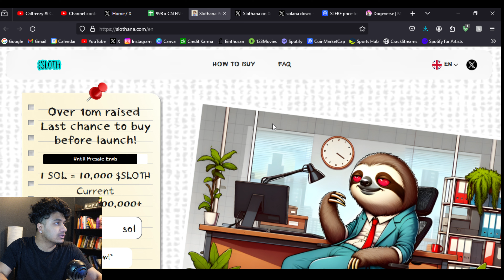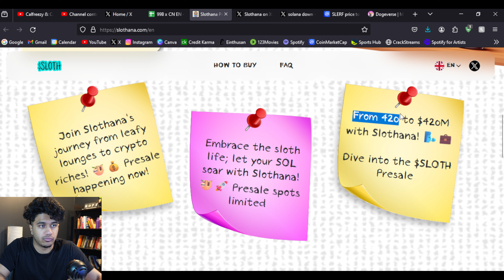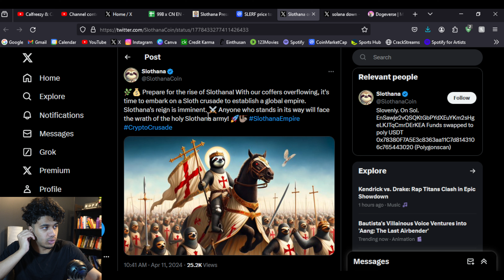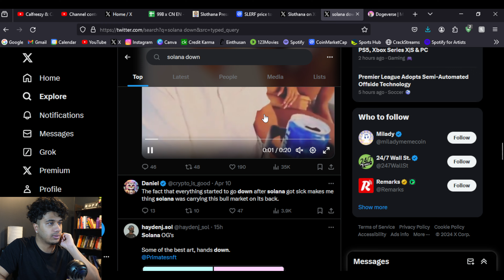SLOTHANA IS A PRE-SALE GEM!! COULD BE THE NEXT 100X PRESALE!! SLOTHANA UPDATE!!